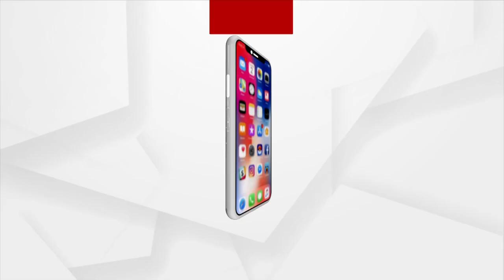ଆଏଜନୁ କୃଷ୍ଣକଁର୍‌ ବାଲ୍ୟଲୀଳା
ଜମୁଛେ ବରଗଡ ଧନୁଯାତ୍ରା। ଆଏଜନୁ କୃଷ୍ଣକଁର୍‌ ବାଲ୍ୟଲୀଳା। ସଜେଇ ହୋଇଛେ ଗୋପ ନଗରୀ...।